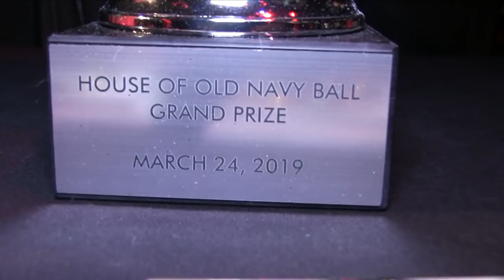As A House Battles 3/3 @ The Wonderful World Of Disney Ball